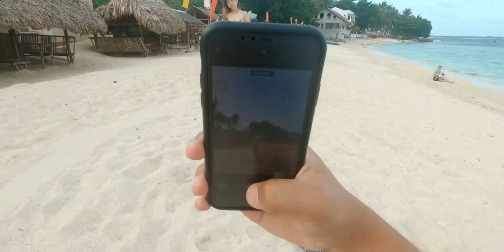BEACH DAY EVERY DAY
Because every day should feel like a day at the beach.